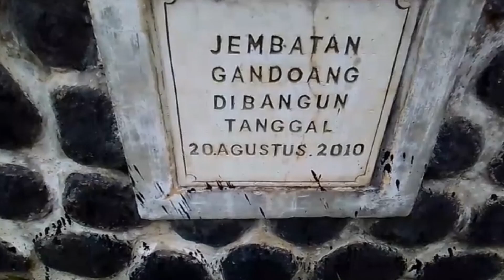Jalan Jalan ke Air Terjun ( Curug ) yang hampir Terlupakan.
Air Terjun / Curug yang satu ini berada di daerah Gandoang, Awilega Desa Cikareo Utara kecamatan Wado.

Curug tersebut Pernah Ramai di kunjungi..namun beberapa Tahun terakhir hampir terlupakan.

Untuk menuju Air Terjun/Curug Gandoang lokasinya tidak jauh dari jalan/jembatan Gandoang itu sendiri. Bisa di tempuh  beberapa menit saja.
akses menuju Curug tersebut jalan setapak yang Curam dan Licin.